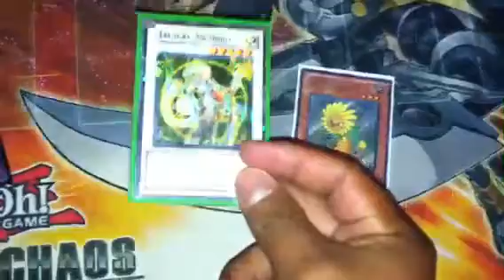Trade proof for TheJghenny